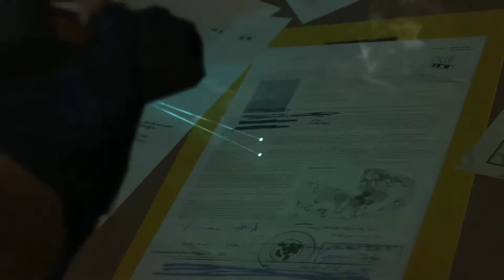Metal Gear Solid V - Mission 01 - Phantom Pain Full Playthrough HD 1080P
Back in the saddle again. Big boss goes on a rescue mission to find Miller